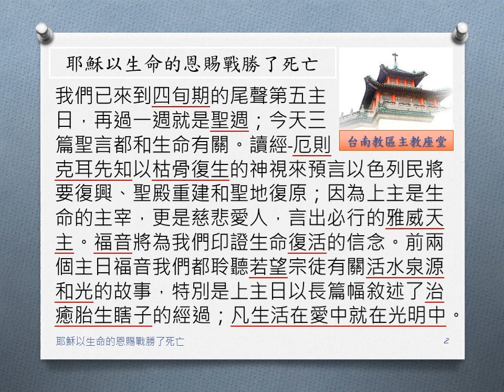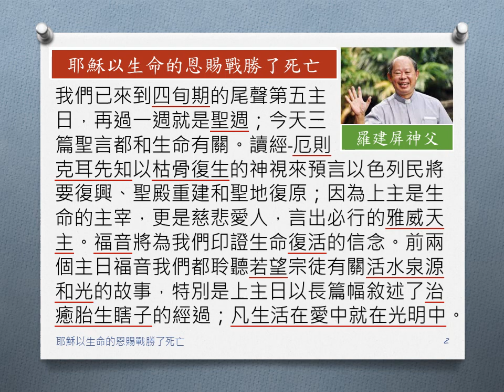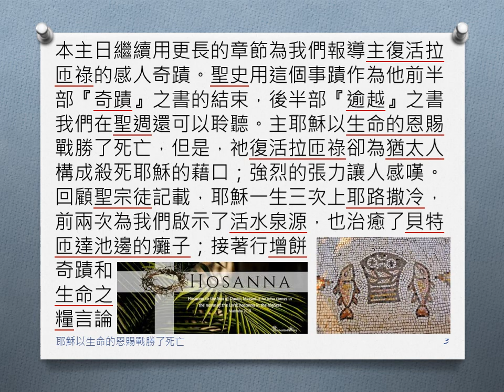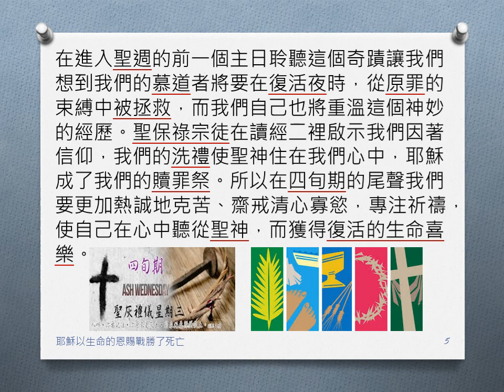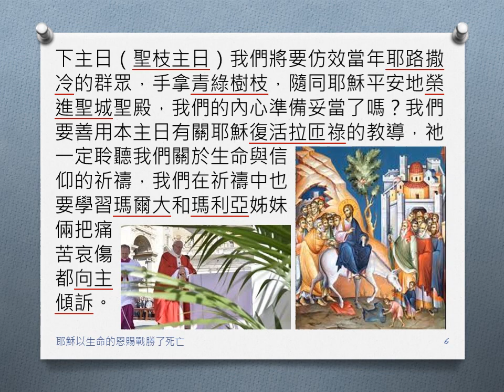耶穌以生命的恩賜戰勝了死亡 - 羅建屏神父